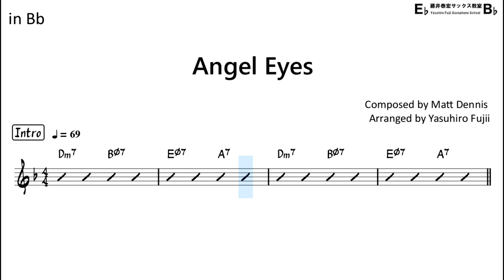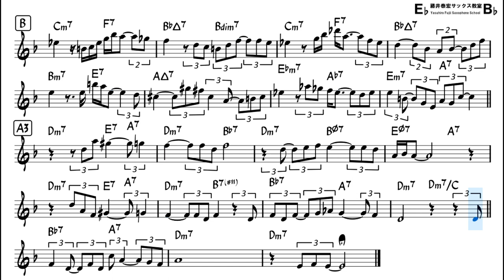Angel Eyes (Matt Dennis) - Backing Track with Sheet Music for Tenor Sax